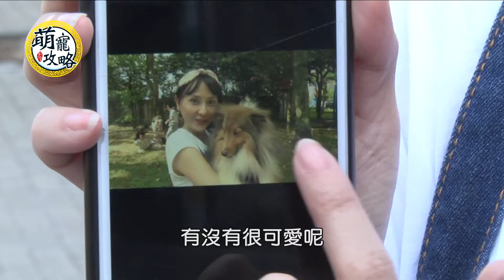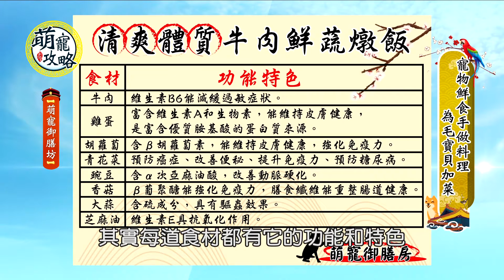萌寵攻略│鮮食料理營養多 款待毛寶貝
萌寵攻略第十一集1鮮食料理營養多 款待毛寶貝